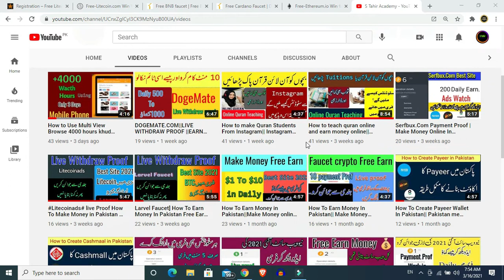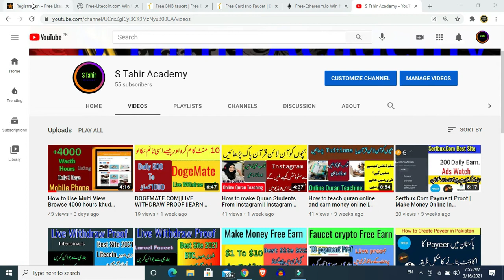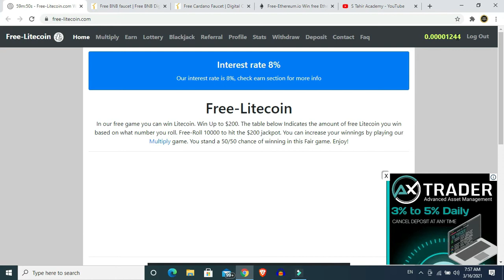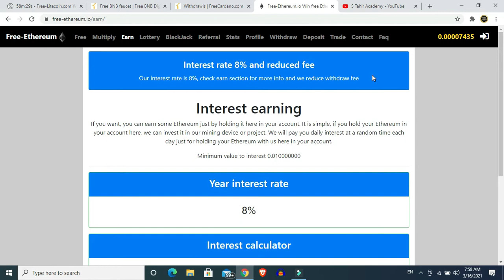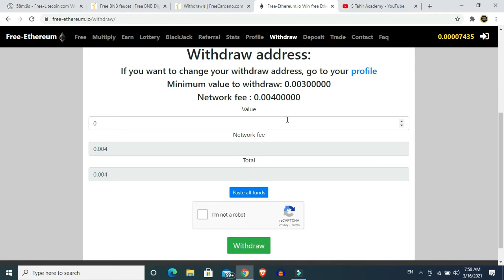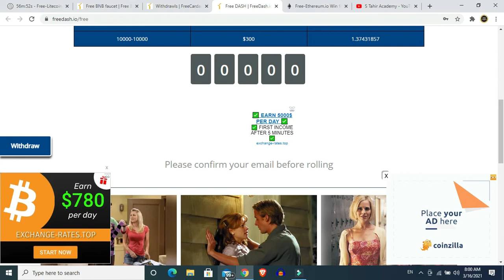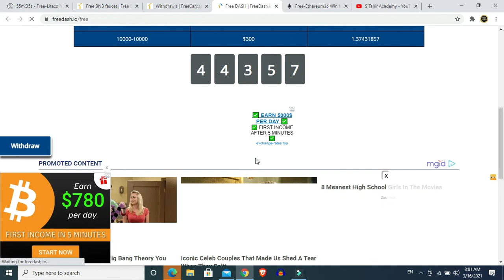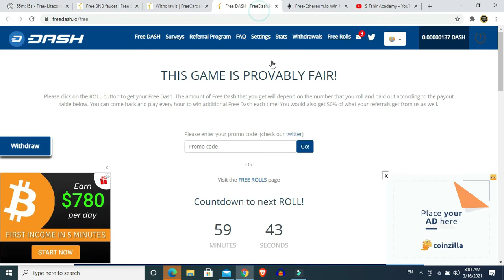Top 10 Crypto currency 2021 Free Earn Money in Pakistan no investment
1 Free Ethereum

4 free dash